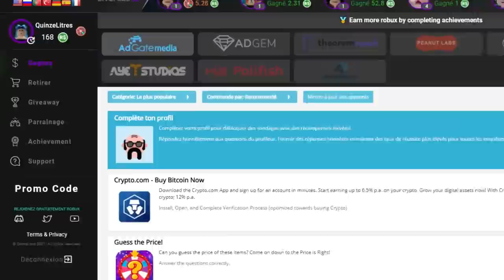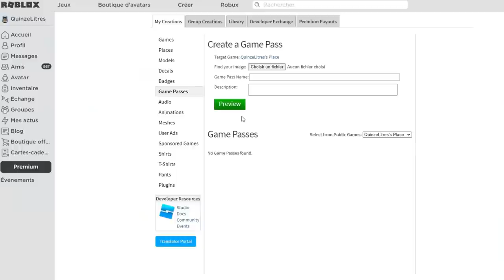QUI A KIDNAPPÉ SARAH A BROOKHAVEN ?! 😱 | ROBLOX BROOKHAVEN RP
Mon code pour des robux gratuits sur Gemsloot : Quinzel2